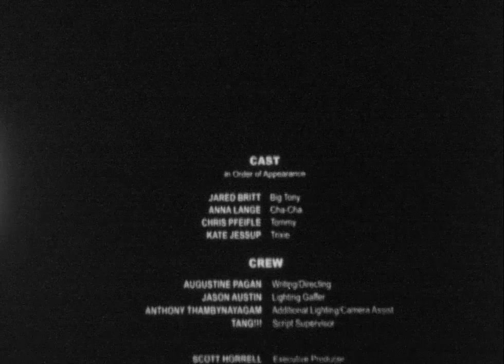The Big Con by Augie Pagan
When a neighborhood mob boss finds out his best friend has been secretly stealing money from him,
he starts to not only question their friendship, but also, if he should let his friend continue to live.

A Five Dagger Films & Fiver Studio Production

Shot & written by Augie Pagan
Executive Producer: Scott Horrell
Staring
Jared Britt,
Anna Lange,
Chris Pfeifle, & Kate Jessup

Crew
: Jason Austin
, Anthony Thambynayagam, &
Tang

Sound Engineer: Jared Britt
Costumes provided by
Pretty Parlor & Scott Horrell
             Five to one by Steve Poloni